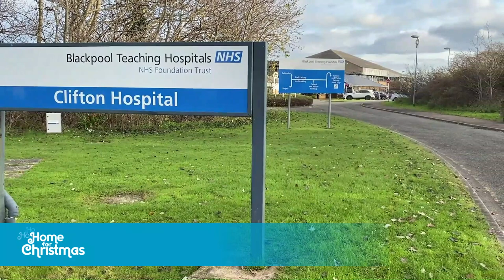Ho-Ho-home for Christmas, 14 December - Clifton Hospital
Christmas is rapidly approaching and over the coming days Blackpool Teaching Hospitals is aiming to help as many patients as possible to get safely home in time for Christmas or sooner.

The Trust is calling on families and friends of loved ones in hospital to help us and play a part in supporting our ‘Home for Christmas’ campaign. Watch each day as we talk to services across the trust about how they get patients Home for Christmas and how we keep people home through our community teams.